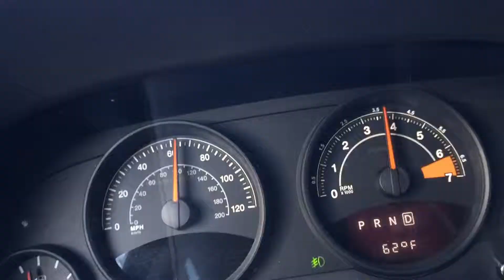2013 Jeep Compass Sport 2.4 FWD 0-60MPH/0-100km/h Run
By far the worst car I've ever driven, mostly thanks to the crappy CVT. This engine is a 2.4 4-cylinder.